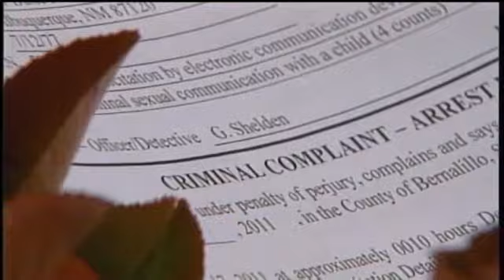Teacher Arrested On Charges Of Texting Girl, 11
An Albuquerque teacher is arrested on charges of texting inappropriate messages and pictures to an 11-year old girl.